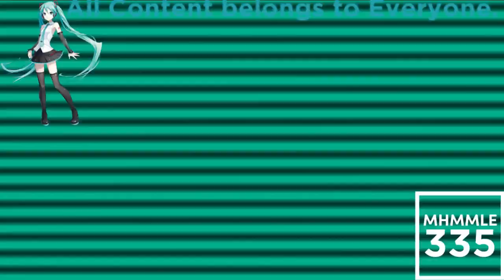(REQUESTED) Raging Splat Render Pack Collection Extended In TCV1530 Floomer